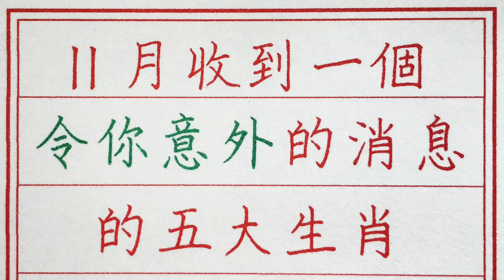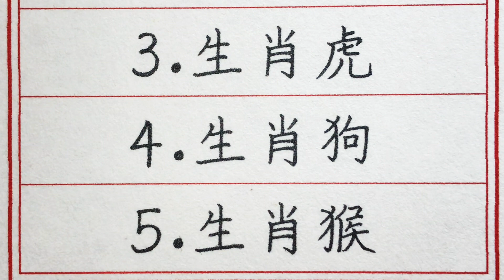老人言：11月收到一個令你意外的消息的五大生肖